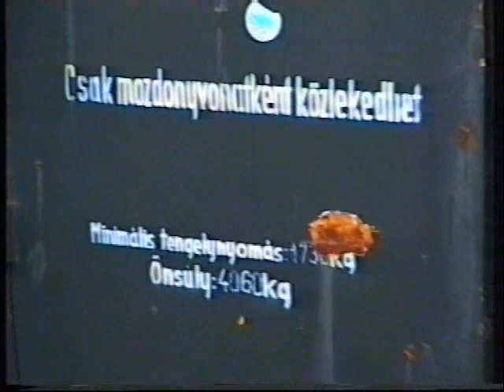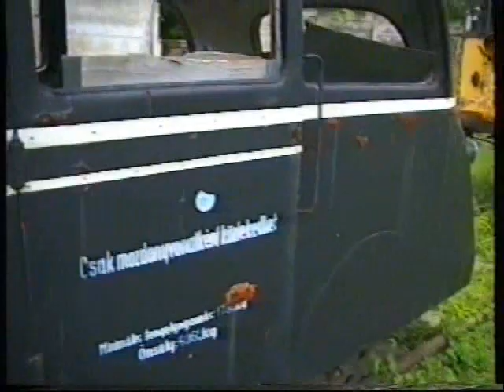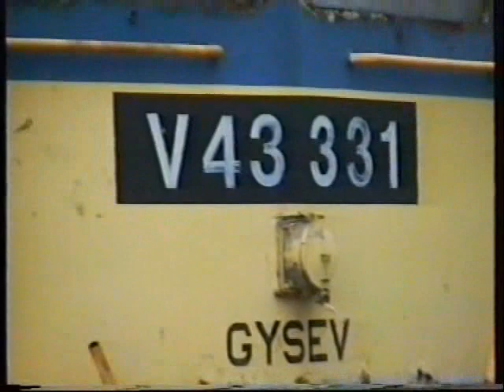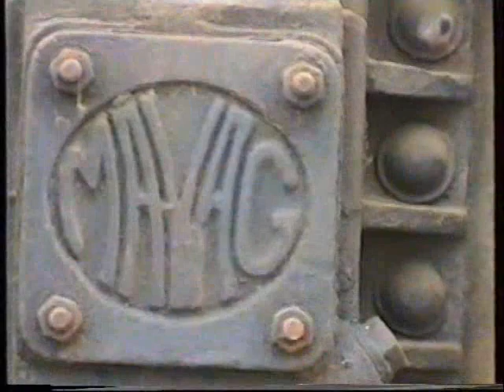Soproni sínautók.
Egy régi és a szekrény mélyén őrzött VHS filmemen mutatom meg, hogy Sopronban micsoda kincsek voltak még másfél évtizede. Sajnos ezek ma már nem láthatóak, sem a fordítókorong sem a sínautók.